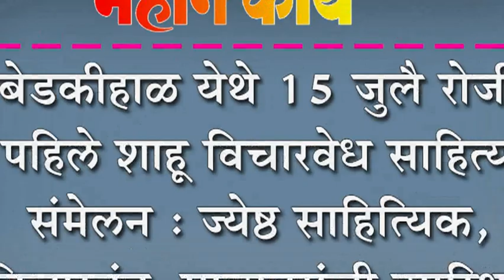बेडकीहाळ येथे १५ जुलै रोजी पहिले शाहू विचारवेध साहित्य संमेलन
बेडकीहाळ येथे १५ जुलै रोजी पहिले शाहू विचारवेध साहित्य संमेलन : ज्येष्ठ साहित्यिक, विचारवंत, मान्यवरांची उपस्थिती